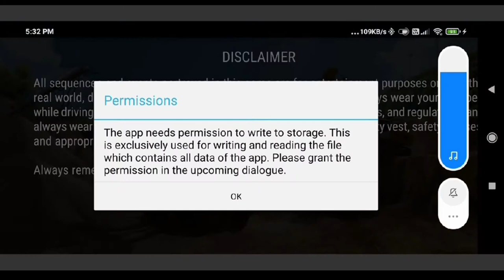Construction Simulator 3 truck JCB roller 😊😇🤑🕺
VASHU 99
Vashu 99
Vashu 99
Vashu99
VASHU99
vashu99 Construction Simulator 3 truck JCB roller

LANDSCAPING: BUILDINGA TERRACE
v01-Earthmoving
Bring the following vehicle to its target location.
Location: Construction Site
Vehicle: Loader type vehicle, min. Rank 1
100%
Sculpt the terrain as shown.
Area: Marked Area
Location: Construction Site
100%
Compact the following.
Area: Marked Area
Location: Construction Site
Vehicle: Soil Compaction type vehicle, min. Rank 1